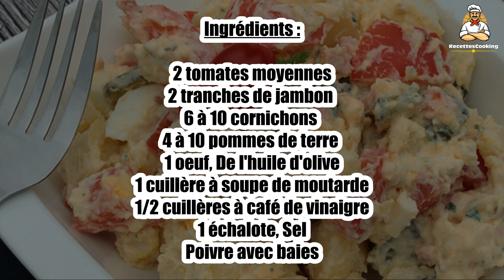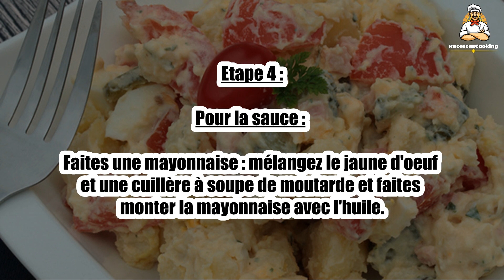Recette : Salade piémontaise facile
Bonjour à tous, aujourd’hui recettescooking.com vous présente la recette suivante : Salade piémontaise facile.

TEMPS TOTAL : 20 min
Préparation : 20 min
Cuisson : 00 min

Ingrédients :

2 tomates moyennes
2 tranches de jambon
6 à 10 cornichons
4 à 10 pommes de terre
1 oeuf
De l'huile d'olive
1 cuillère à soupe de moutarde
1/2 cuillères à café de vinaigre
1 échalote
Sel
Poivre avec baies

Etape 1 : Faites cuire les pommes de terre à l'eau de façon à ce qu'elles soient bien cuites.

Etape 2 : Découpez les tomates, le jambon et les pommes de terre en morceaux.

Etape 3 : Ajoutez les cornichons débités en petites rondelles.

Etape 4 : Pour la sauce : faites une mayonnaise : mélangez le jaune d'oeuf et une cuillère à soupe de moutarde et faites monter la mayonnaise avec l'huile.

Etape 5 : Ajoutez du vinaigre selon votre convenance.

Etape 6 : Salez et poivrez.